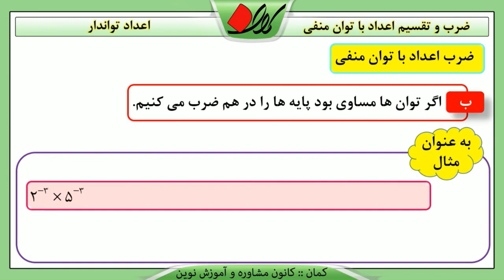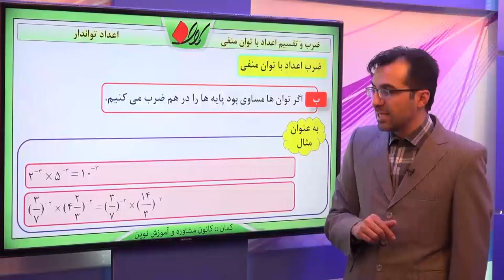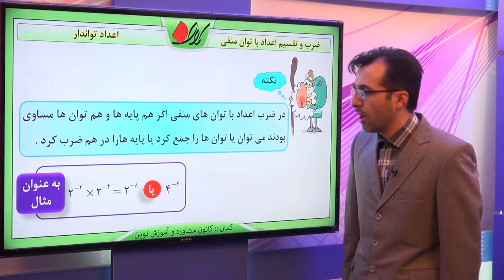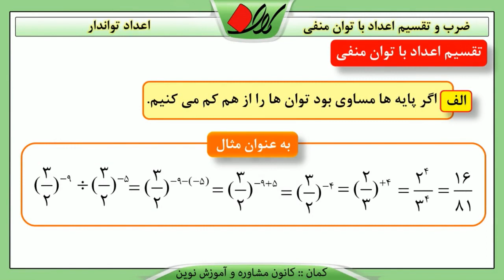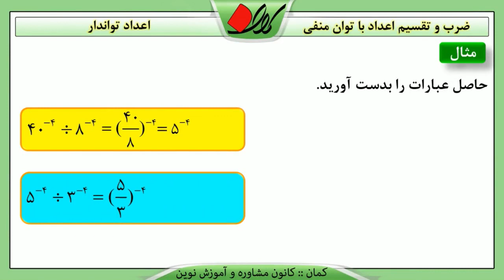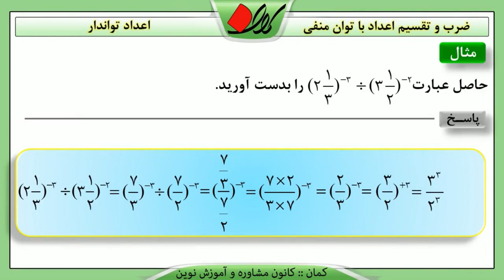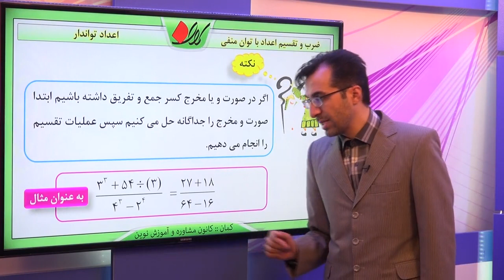ریاضی نهم فصل چهارم اعداد تواندار ضرب و تقسیم اعداد با توان منفی